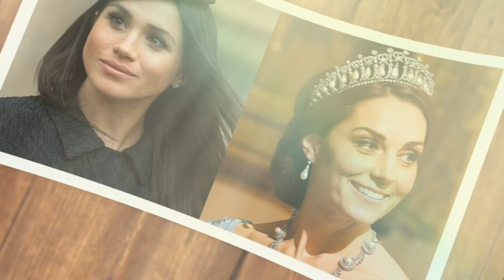YOU DON'T DESERVE IT! Kate Beg King Charles To Seize All Meg's Royal Jewelries Including Her Tiara.